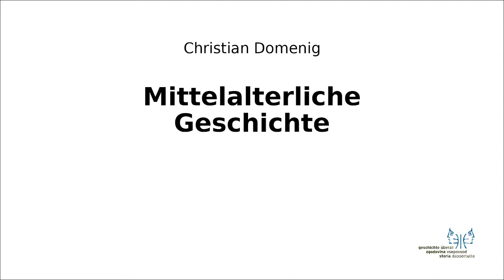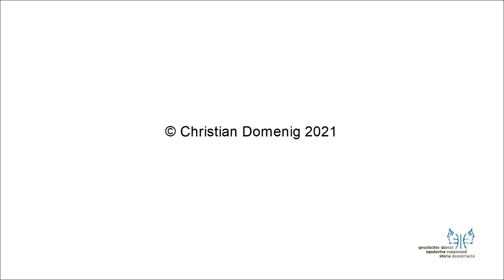Mittelalter II Süditalien